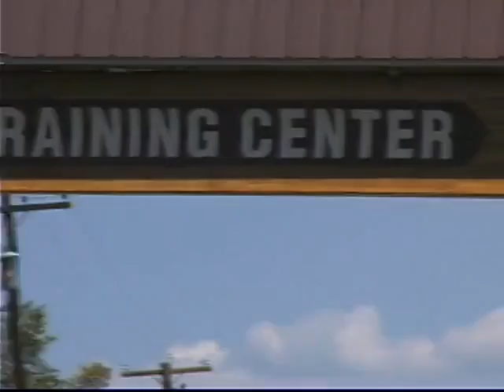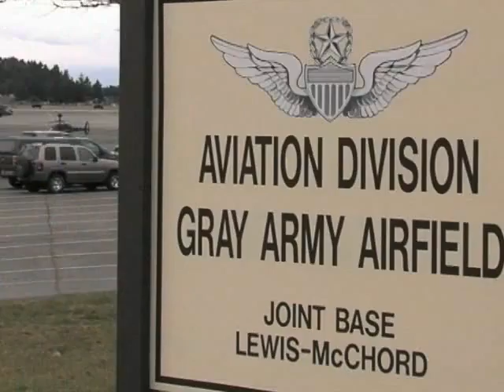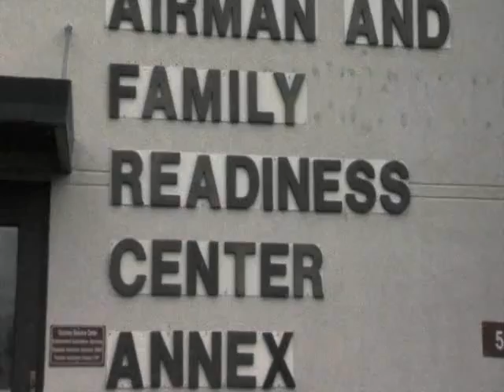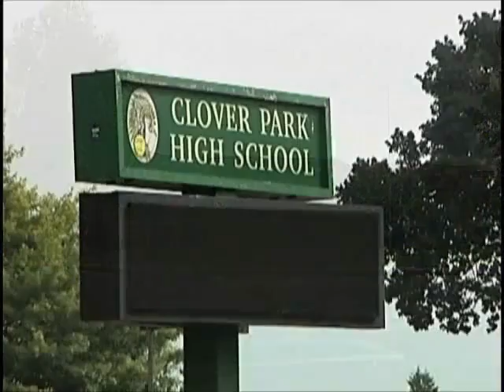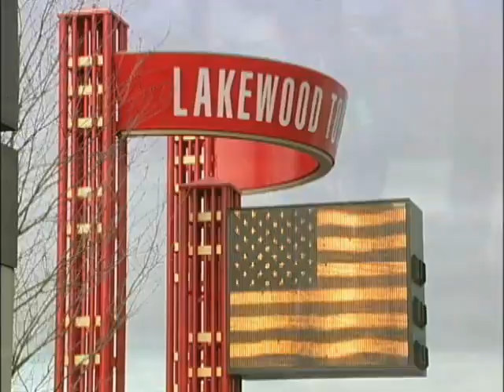Welcome to Joint Base Lewis-McChord